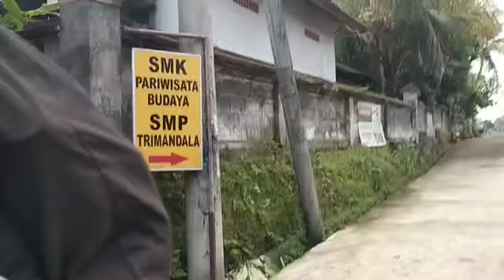Memperingati Detik-detik HUT RI ke 75